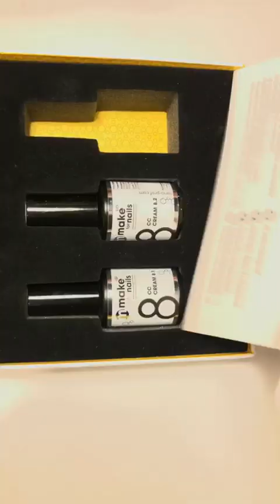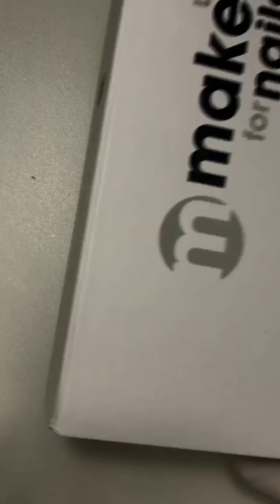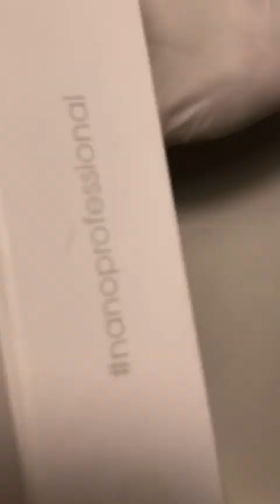Комбинированный маникюр + леопардовый дизайн ногтей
Больше идей и видеоуроков в инстаграмме
https//:Instagram.com/larisa_ilina80
http//:Instagram.com/nanoprof
http//:Instagram.com/academia_np